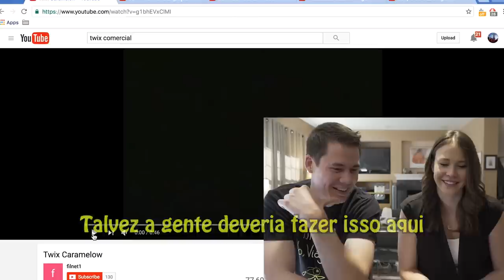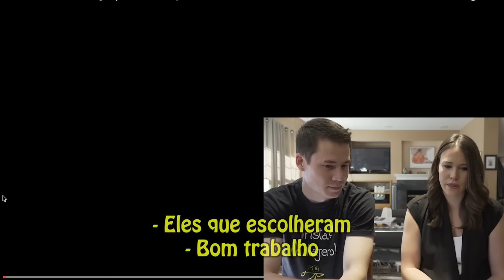Gringos reagem a PÔNEIS MALDITOS e outras propagandas brasileiras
Vocês pediram então aqui está, mais um vídeo com a minha irmã reagindo a comerciais brasileiros! Espero que gostem do vídeo e uma boa semana para todos!